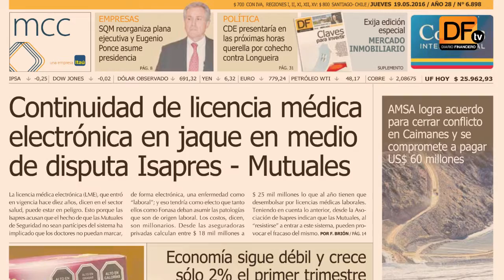Hoy en Diario Financiero – 19 de mayo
Disputa entre las Isapres y las Mutuales pone en jaque la continuidad de las Licencias Médicas Electrónicas; La economía chilena sigue sumando cifras débiles: el primer trimestre creció sólo un 2%; AB Chile emplaza al gobierno a definir postura por el impuesto a productos altos en azúcar.